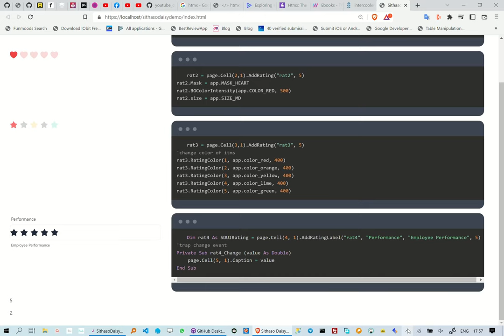Creating TailwindCSS Rating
This reel is about how to create TailwindCss Rating, we are however not writing any HTML/CSS.